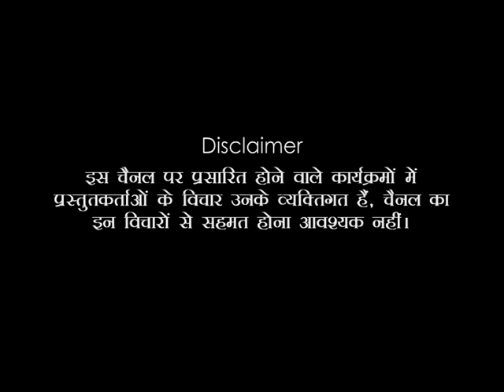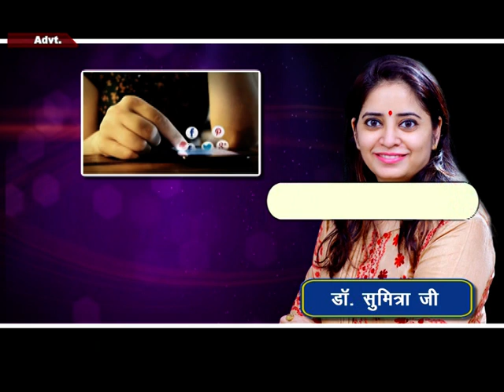वास्तु पे बात डॉ सुमित्रा के साथ | Episode 10 | Brahmasthan defect | Vastu Tips for Wealth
Fountain in brahmasthan.
Laziness and vastu.
East entrance vastu.
West entrance vastu.
North east cut in vastu.
Vastu tips for wealth.
Where to keep cash box as per vastu.
Pressure cooker burst / gas cylinder leak / short circuit as per vastu.

वास्तु पे बात डॉ सुमित्रा के साथ Vastu Pe Baat Dr Sumitra Ke Saath Episode 10 Telecasted on June 13 2022 on Disha TV

Dr Sumitra is a well-known astrology and vaastu consultant. She has received numerous accolades(awards).
Honerable Speaker of Indian Parliament has recognised her and presented her with achievement awards for her work in the fields of Vastu Shashtra and Astrology.

She has received training from leading institutes and individuals in the fields of Astrology and Vastu Shashtra from not only India, but also from other parts of the world. You will feel the richness in her speech which comes from the enormous knowledge and experience which she has in this field. Her father, a very successful astrologer, has imparted knowledge on her through his experience with over 4 lakh horoscopes. She has invested a great deal of time in acquiring extensive knowledge on the subject and has elevated it to a new level of culture. Today, one could say Dr Sumitra is an ocean of Asro-Vastu knowledge. Each of her statement is backed up by authentic Vedic texts.

Thanks to her mentors, they are constantly pouring their vast knowledge onto her.

If you're serious about learning unique content that you won't find anywhere else, you've come to the right place.

International Vastu Academy teaches Vastu Shashtra :
Begin your career in vastu with the 'Vastu Foundation Course'.
This is an online course comprised of 73 video lectures and four Zoom sessions designed to dispel your doubts.
The videos are in the Hindi language.
It is a course that has been scientifically designed. The 73 video lectures are packed with valuable information that is presented in an easy-to-understand manner. The course is structured in such a way that it covers a large number of fundamental vastu concepts, and you can easily launch your own vastu career after completing the course.